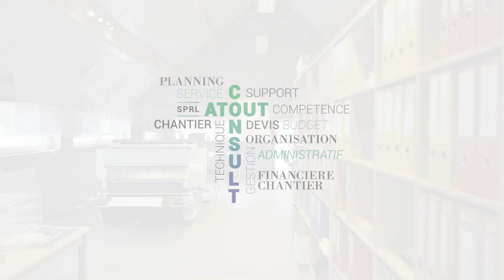Atout Consult Générale